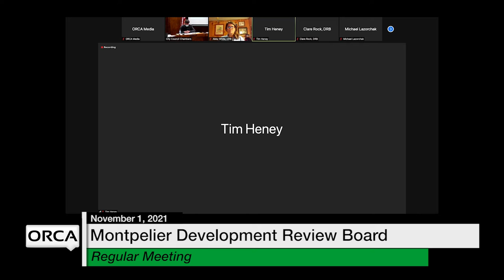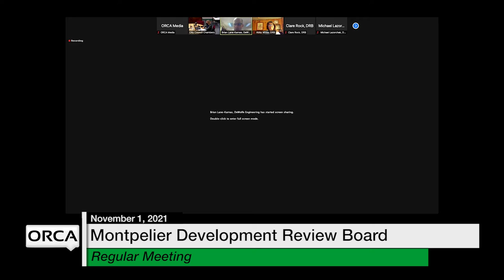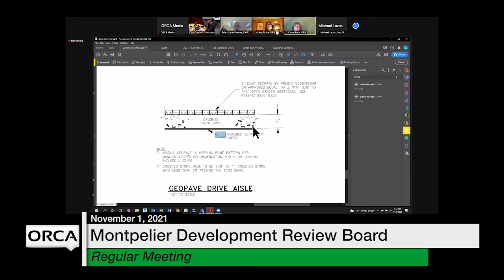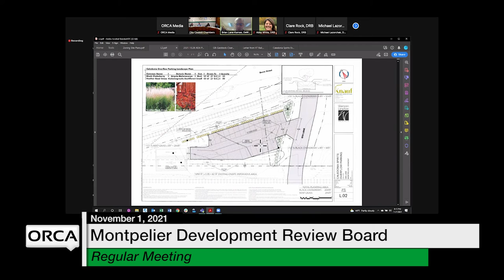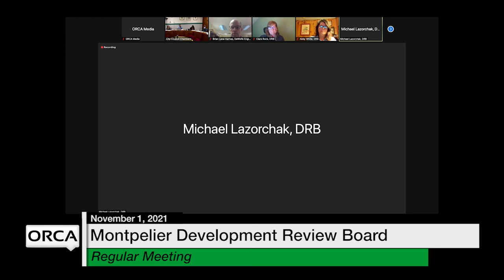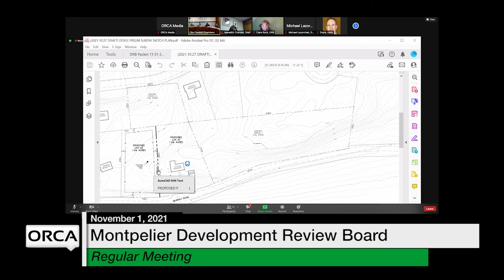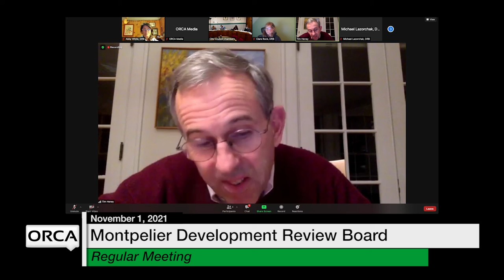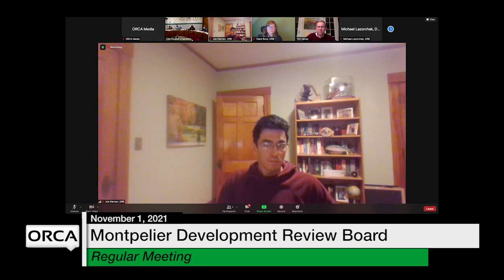Montpelier Development Review Board - November 1, 2021 [MDRB]